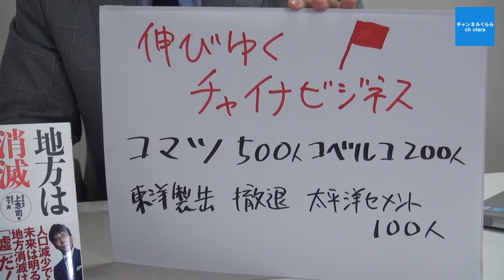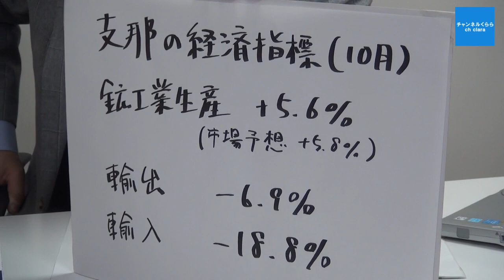【11月13日配信】上念司の経済ニュース最前線 平成27年11月13日号 「伸びゆく！チャイナビジネス 今日は桜林さんの解説もたっぷりあるよ！」 桜林美佐 上念司【チャンネルくらら】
倉山塾メルマガは無料で毎日配信！
★今月の単発スポンサー特典は「スミス画伯のゆるフリ(PDF）」
定期課金スポンサー特典は、「チャンネルくらら定期スポンサーの皆さまだけの月刊河添恵子（動画）」をご覧いただけます。
今月より河添先生の聞き手をつとめていただく、ジャーナリストの兼次映利加とともに、河添先生が「チャイナにはびこるハニートラップ」を語ります！
この機会に定期スポンサーへのお申込みをぜひご検討ください。

1口1000円税別です。